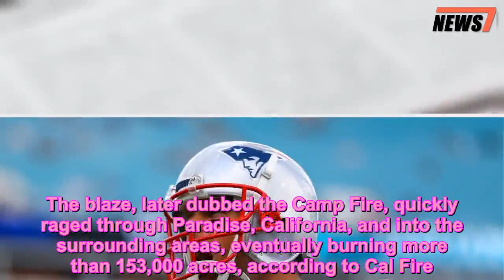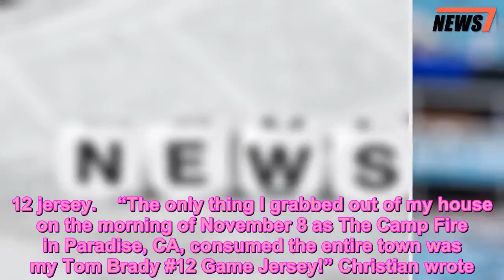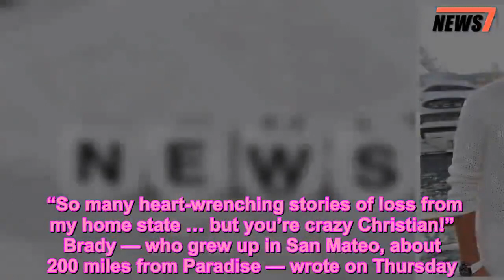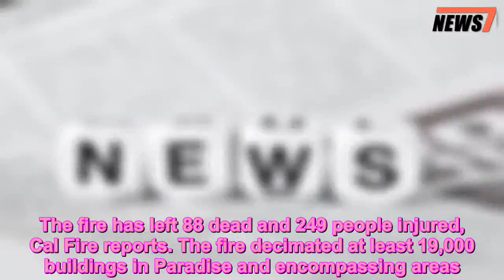Tom Brady Reaches Out to California Wildfire Victim Who Lost Everything But His Patriots Jersey - 24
Human Interest News,Sports,Tom Brady
   New England Patriots quarterback Tom Brady is using social media in the hopes of connecting with a survivor of the devastating Northern California wildfire who, undoubtedly, is one of his biggest fans.    A social media user identified only as Christian claimed that he was displaced by the powerful wildfire, which broke out in early November. The blaze, later dubbed the Camp Fire, quickly raged through Paradise, California, and into the surrounding areas, eventually burning more than 153,000 acres, according to Cal Fire.   Get push notifications with news, features and more.   Follow  Following  You'll get the latest updates on this topic in your browser notifications.   Christian said in a post on social media that when the flames approached his home on November 8, the only thing he managed to save before fleeing was Brady’s No. 12 jersey.    “The only thing I grabbed out of my house on the morning of November 8 as The Camp Fire in Paradise, CA, consumed the entire town was my Tom Brady #12 Game Jersey!” Christian wrote. “I lost everything… (GO PATRIOTS).”    The post eventually got the attention of Brady himself, who re-shared the pictures with a message (and surprise) of his own.   “So many heart-wrenching stories of loss from my home state … but you’re crazy Christian!” Brady — who grew up in San Mateo, about 200 miles from Paradise — wrote on Thursday. “Can anyone get me an address to send a ball to go with the jersey?”    According to CBS Boston, during a press conference on Friday, Brady said he was able to get in touch with Christian, noting, “We’re gonna send him something.”   Brady reportedly added, “We lose a game and you feel like the whole world is caving in. But keeping things in perspective, you realize there’s a lot of people dealing with a lot of things that are very tough. Just to be able to provide support for us, as athletes, is pretty cool and important in what we do.”   : Deadly California Wildfire Finally Contained AfterWeeks as Death Toll Climbs to 88    At least 52,000 people fled Butte County when the Camp Fire broke out. Many are now living in hotels, with relatives, or in makeshift shelters, the Washington Post reported.    As of last Sunday, the Camp Fire was 100 percent contained more than two weeks after first sparking on November 8. The fire has left 88 dead and 249 people injured, Cal Fire reports. The fire decimated at least 19,000 buildings in Paradise and encompassing areas.    This week, heavy rain brought new threats of mudslides to residents affected by the blaze.    “We just can’t catch a break with it right now in the county,” Cal Fire battalion chief Patrick Purvis told CBS on Thursday. “I mean, we just go from fire season straight into floods, landslides.”